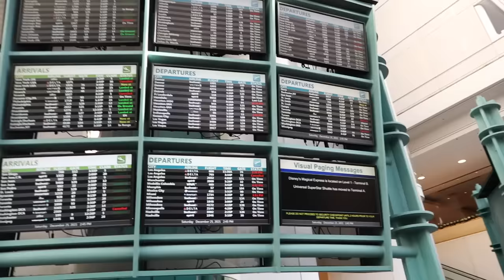FLORIDA TRIP PT 2! going to a Disney Wedding?? | the Aguilars